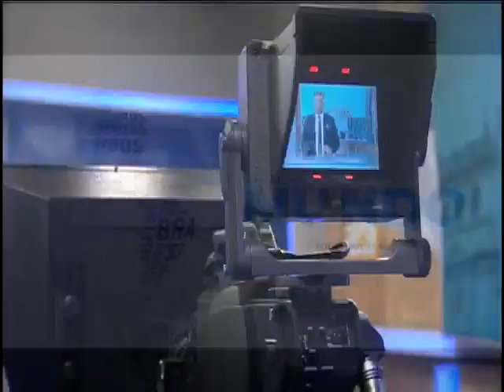Hombre asaltó a dos mujeres en una Iglesia en Bogotá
Las cámaras de vigilancia captaron el preciso momento en que un hombre ingresó a una iglesa en Bogotá, Colombia, y cometió un asalto.

Un momento de tensión vivieron dos mujeres al ser asaltadas nada menos que en una iglesia. Las imágenes son indignantes.